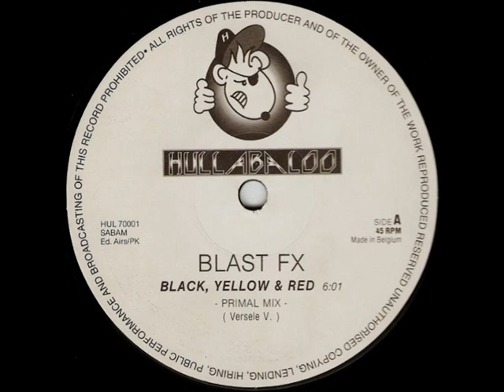Blast F.X. - Black, Yellow & Red 1994